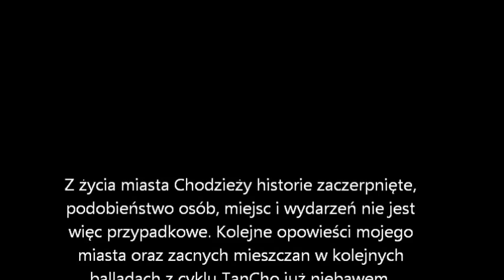Slovian'sky "TANCHO" (official video)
Slovian'sky "TanCho" (official video) Chodzież w piosence zespołu Slovian'sky. Chodzieski klimat lat 80-tych i 90-tych. W tekscie odnajdziecie wiele wątków i historii o mieszkańcach tego wspaniałego miasta.